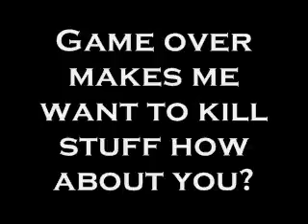Game Over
The big one was made by
              James Rolfe : JamesNintendoNerd